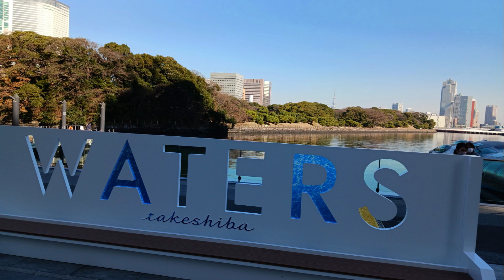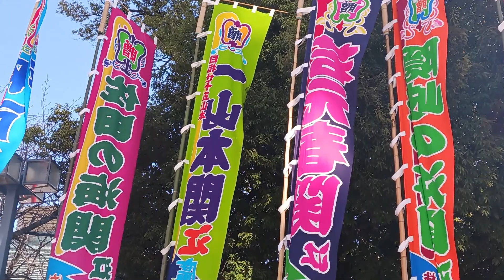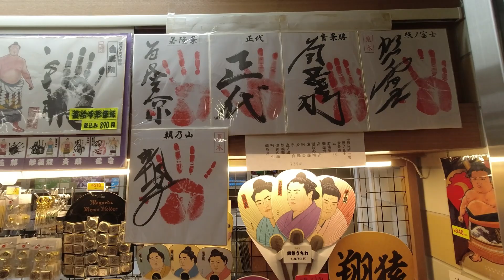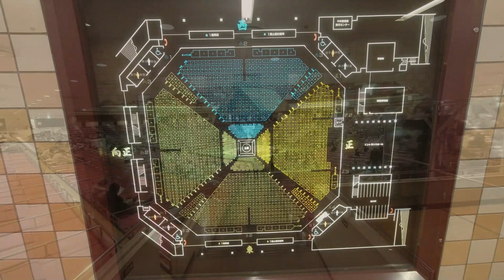What Is It Like Going to a Sumo Tournament in Japan?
In January, we spent the day watching the Hatsu Basho (New Year's Sumo Tournament) in Tokyo, Japan.

To get there from Yokohama, we took a train to Takeshiba Station, and then we took a boat ride right to the Ryōgoku Kokugikan Stadium.

We walked over to the Ryōgoku Train Station to see some sumo exhibits. Then we walked around outside the stadium to view the Nobori Banners.

Once inside, we took in all the great atmosphere, which included seeing the championship trophies, the gift shops, and the food vendors.

We saw a few lower rank sumo battles, and then came the ring entering ceremony of the Jūryō ranks (the second highest division in sumo), and the fights were amazing.

Then came the Makuuchi Dohyō-iri (highest division ring entering ceremony).

This video includes highlights of some of these matches. It ends with the Hanedaiko (跳ね太鼓) (the taiko drums sounded at the end of a tournament from the Drum Tower outside the stadium).

It was an amazing day of sumo.

Ryogoku Kokugikan Stadium is located here:
1 Chome-3-28 Yokoami, 墨田区 Sumida-ku, Tōkyō-to 130-0015, Japan

For more information in English about the sumo tournaments, including how to buy tickets

DJI Osmo Action 4
DJI Osmo Action 4 Camera Adventure Combo
Screen Protector for Dji Osmo Action 4, with 2 Lens Caps
DJI Osmo Action Multifunctional Battery Case
DJI Osmo Action4 1.5m Extension Rod Kit
Sony FDRAX53/B Camcorder
Batteries and charger for Sony FDRAX53/B
Nikon D3500 DSLR Camera
Glass Screen Protector for Nikon D3500
Suction Cup Car Windshield Dashboard Dash Mount